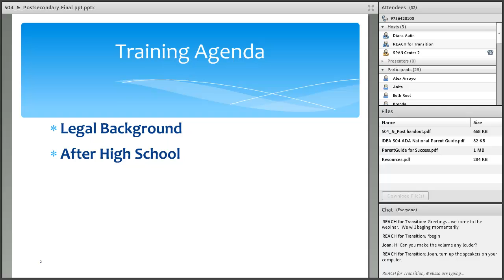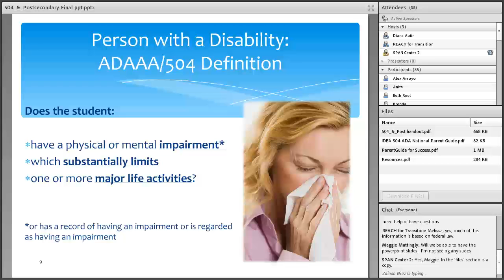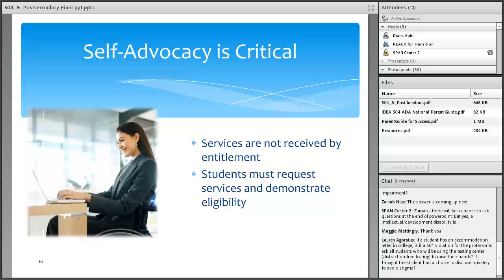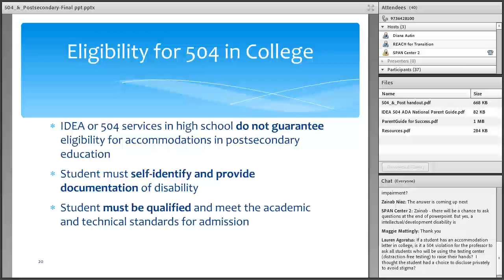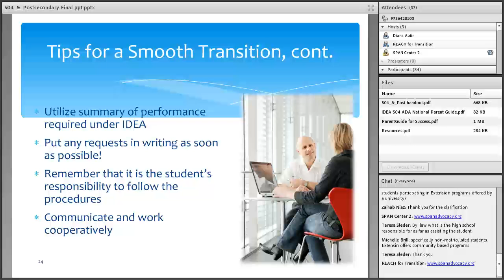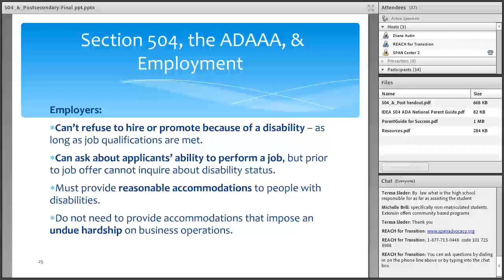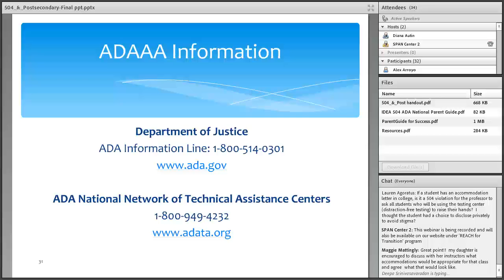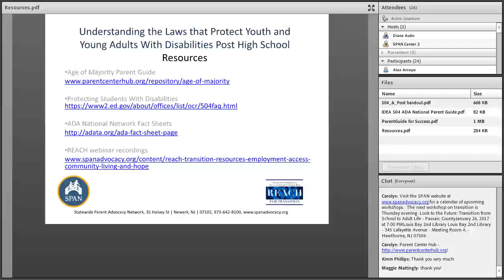Understanding laws that protect Youth/Young Adults Post High School (CC: Eng/Esp)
Para subtítulos en español, hay que seleccionar el ícono o ruedita de configuración y cambiar "Subtitles/CC" de "English" a "Spanish."

In order to esure a smooth transition from high school to adult life, it's important for youth & young adults with disabiltites to understand 1) there are no IEPs after high school 2) there are laws that prohibit discrimination 3) students must advocate for themselves to be entitled to services.